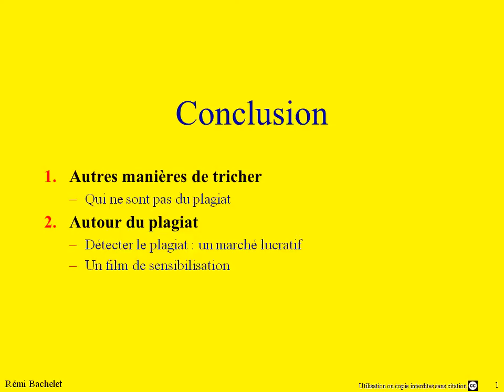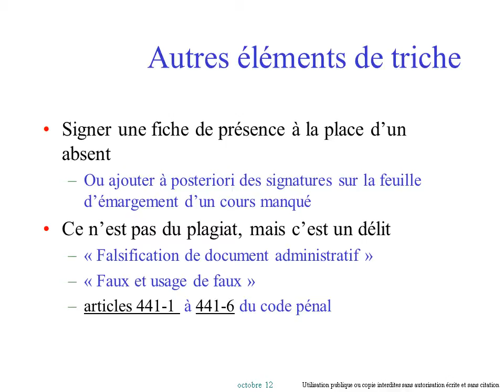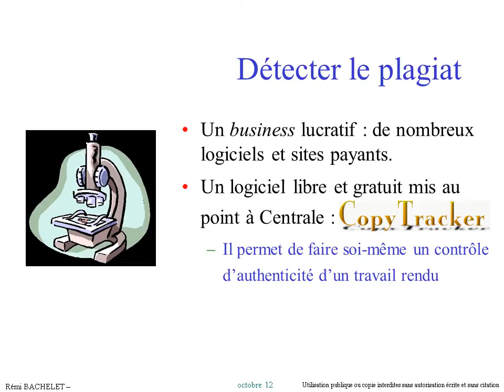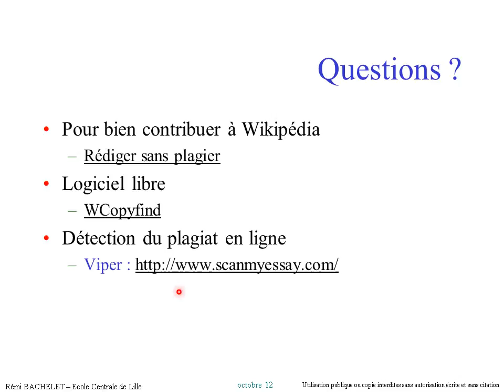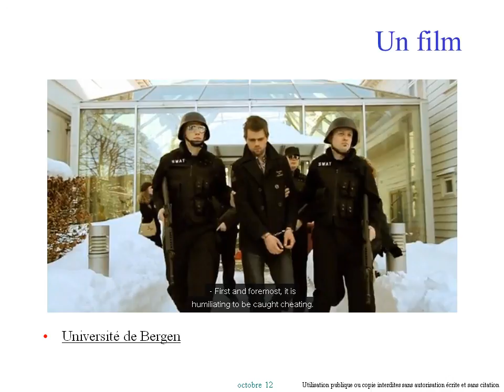Formation plagiat 5-5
Vidéos et sources ppt, pdf de cette présentation Conclusion et ressources